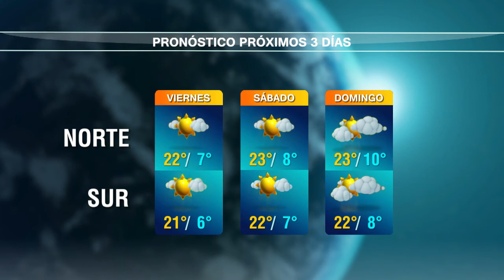Pronóstico del tiempo del profesor José Serra para las próximas 72 hs.